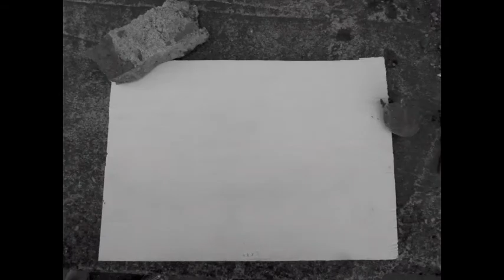Devon Hale and Alessandra Gordon - "I've Got a New Sweetie"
Stop motion animation using found objects, a love story between a Pabst Blue Ribbon beer can and an Umbrella.